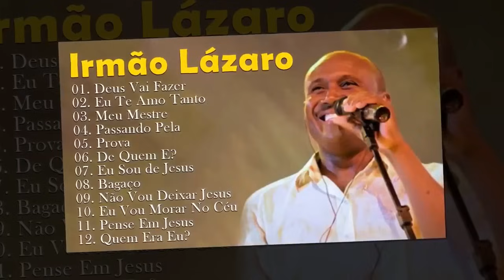IRMÃO LÁZARO AS DEZ MELHORES SUCESSOS (ANOS 80-90-2K) - CD COMPLETO 2023